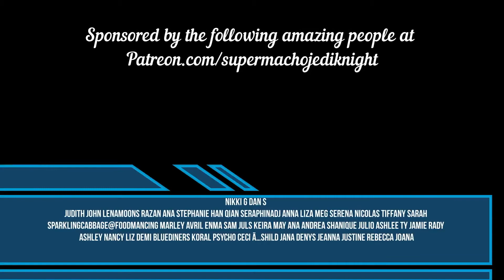Taylor Swift Girl At Home Taylor's Version Reaction